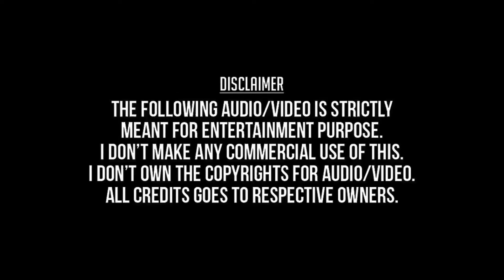Idhu Kadhala Mudhal Kadhala (Remastered) - Thulluvadho Ilamai (2001) - Yuvan Shankar Raja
இது காதலா முதல் காதலா - துள்ளுவதோ இளமை - யுவன் சங்கர் ராஜா